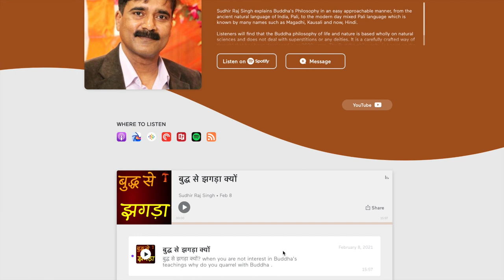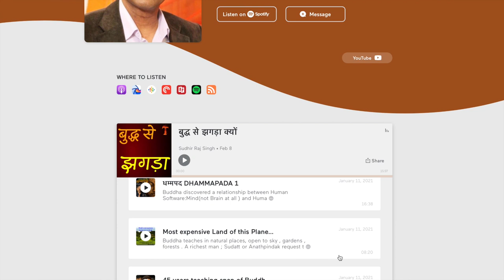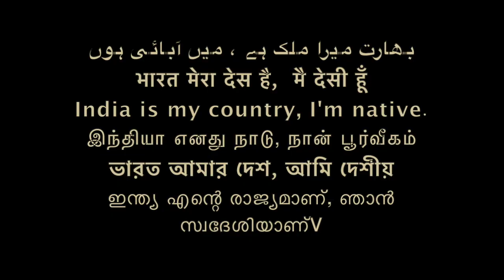बुद्ध विडीओ बनाने का सरल तरीक़ा/How to florish Buddha's teaching to peace /Sudhir Raj Singh/Pali